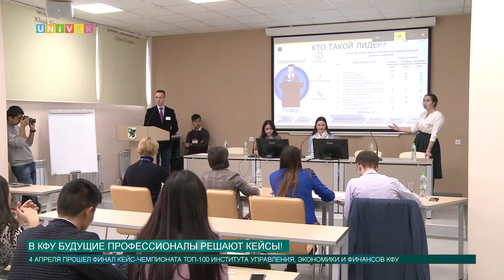В КФУ будущие профессионалы решают кейсы!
Студенты Института управления, экономики и финансов Казанского федерального университета объединившись в команды, решали кейс от компании «Франчайзинг 5». Все это проходило в рамках кейс-чемпионата, подробнее расскажет Анна Глазунова.